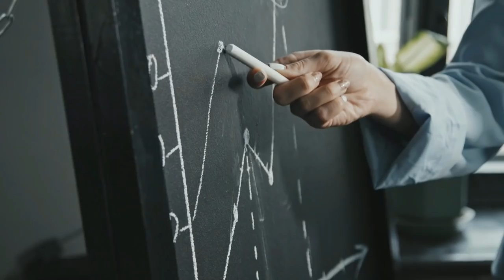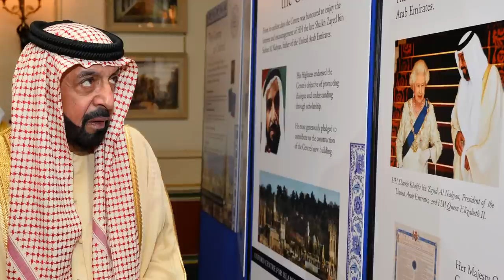Inside UAE President Sheikh Khalifa Billionaire Lifestyle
Sheikh Khalifa bin Zayed bin Sultan bin Zayed bin Khalifa bin Shakhbout bin Theyab bin Issa bin Nahyan bin Falah bin Yas’s name is a sentence within itself. Who is this Sheikh I speak of? Yes it’s the one everyone is raving about these days; the President of UAE and Emir of Abu Dhabi. Well, at least he was before he died. He was also the world’s 4th richest royal, and we will be poking our nose into his luxurious lifestyle in this video. We will also talk about the dubai Instagram model porta potty scandal.